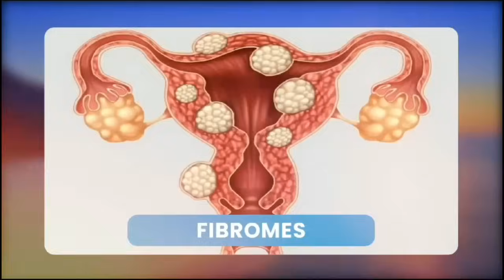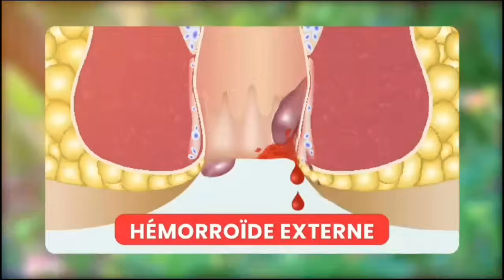TRISTE NOUVELLE 😭MOKILI MAWA TE 💔PAST. MOISE MBIYE OSALI BISO BOYE POURQUOI 😭EGLISE MOBIMBA EN LARM